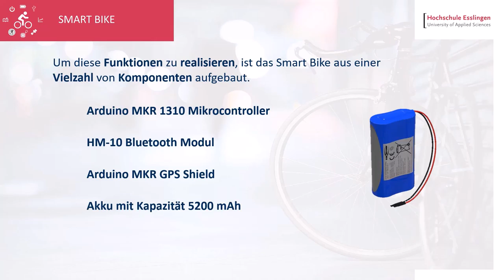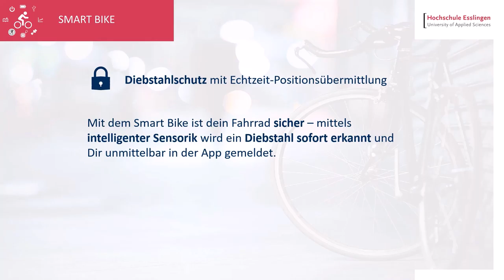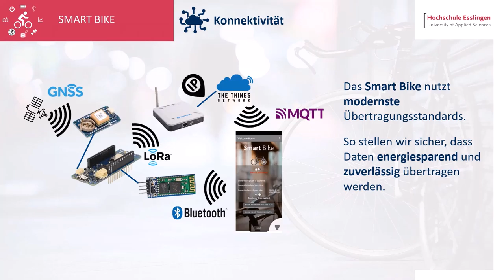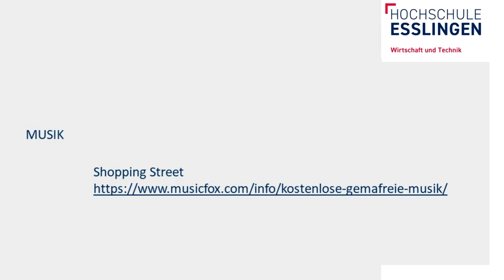Smart Bike, Dein Fahrrad denkt jetzt mit! - Making-of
Die Projekte im Master Studiengang Smart Factory (SFM) werden u.a. zum Ende des 6.Semester im Foyer von Gebäude 4 präsentiert.
Nachhaltige Themen wie das Smart Bike, rücken hierbei immer mehr in den Vordergrund.

Besuchen Sie und Jetzt auch auf Instagram @wirtschaftundtechnik!!!